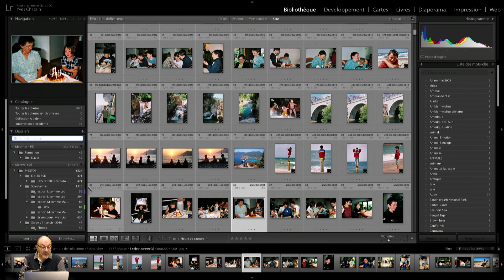Favoris et libellés de dossiers : Ma Pause Café avec Yves Chatain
Dans cette vidéo, Yves Chatain va nous montrer comment appliquer un label de couleur à un dossier et comment les filtrer.